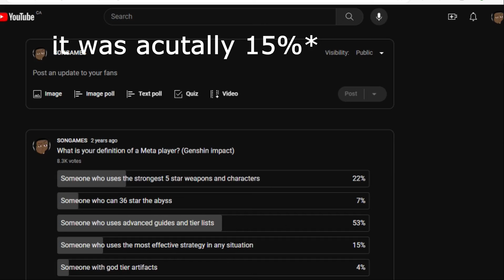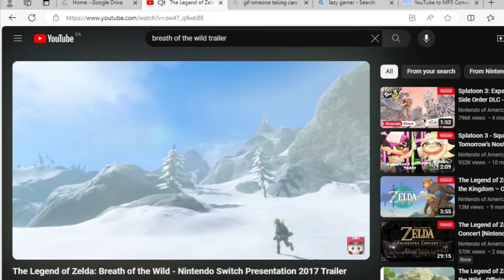How "Meta" Ruins Video Games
Ehh i dont think i made my point to the best of my ability.
and ive probably offfended somebody...